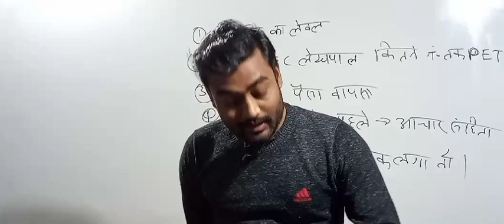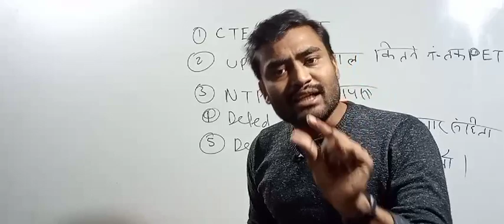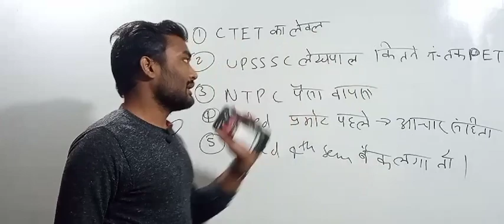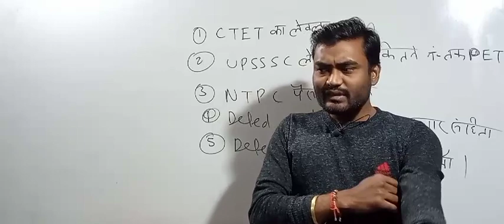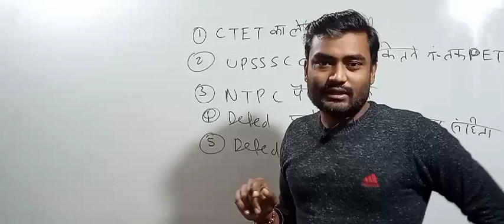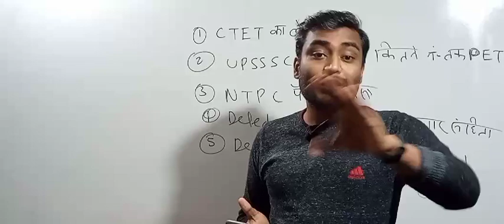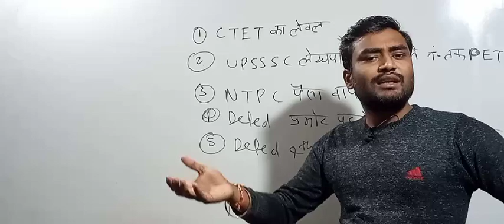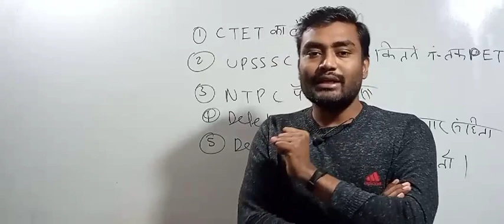Deled 2019, 2018 SEM||4th SEM back आने पर देना होगा 3rd||लेखपाल भर्ती अपडेट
१) भावी शिक्षकों आपको यहां daily UPTET के मैथ, हिन्दी, CDP, environment , science के क्लासेज मिलते हैं

२) भावी शिक्षकों आपको यहां CTET , STET MPTET, etc exam के क्लास फ्री दिए जाते हैं, प्ले लिस्ट चेक कर सकते हैं

३) स्टूडेंट आपको डेली करेंट अफेयर्स के साथ टॉपिक वाइज करंट अफेयर्स श्रृंखला दीया जाता है, जो आपके आगामी exam के लिए महत्वपूर्ण भूमिका निभाता है

४) स्टूडेंट आपको EXAM से रिलेटेड सारी सूचनाएं भी दी जाती हैं

५) स्टूडेंट आपके सारे कन्फ्यूजन, exam के रिगार्डिंग कन्फ्यूजन को सॉल्व भी किया जाता है